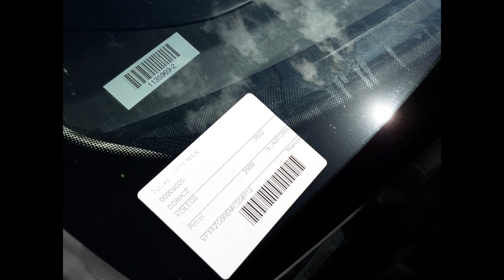2022 Renault Koleos – Engine Test 6025